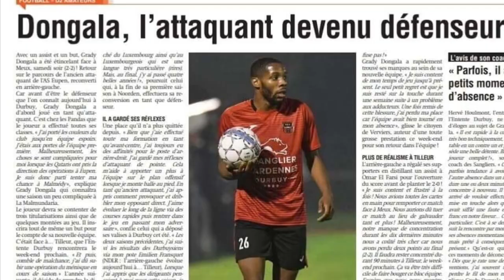Grady Dongala | RE Durbuy | Highlights | Defending, Speed, Goals & Assists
Grady Dongala 25/09/1993 Latéral droit
RE Durbuy N•26